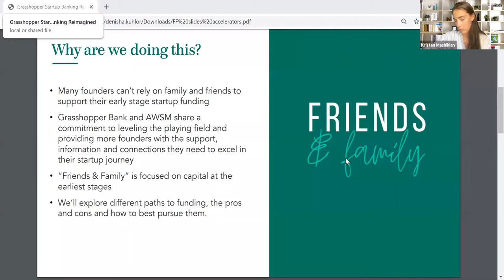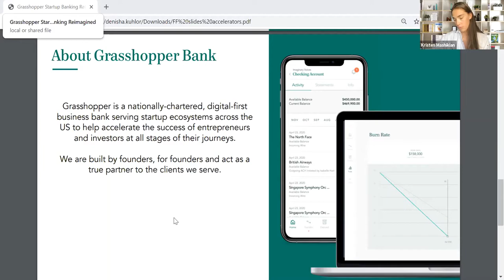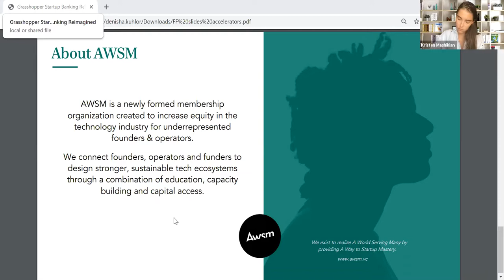Accelerators - how to get in & make most out of the experience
This is a replay from our 'Friends and Family event' about  'Accelerators - how to get in & make most out of the experience'.
We covered questions such as:
-  What does it take to enter and succeed in one? How far along do you need to be to enter?
- What does a founder need to look for?
- What does being in acceleration look like in 2020?

We were fortune to welcome these three fabulous guests:
- Micah Kotch (Managing Director @ Urban X accelerator)
- Greta McAnany (Cofounder @ Blue Fever who attended both a virtual and in-person accelerator)